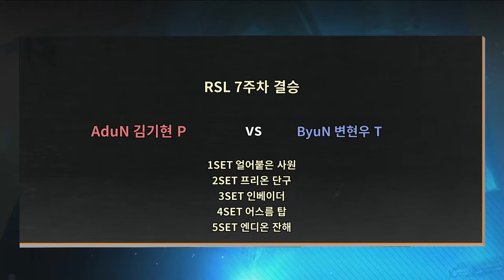[RSL 7주차] 결승 20160423 Free